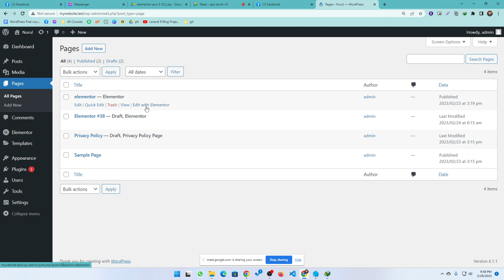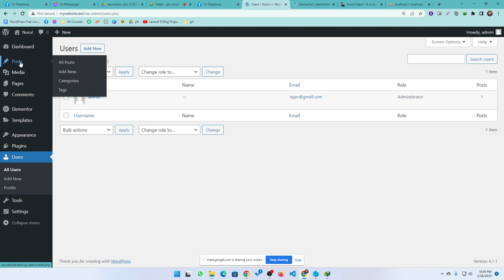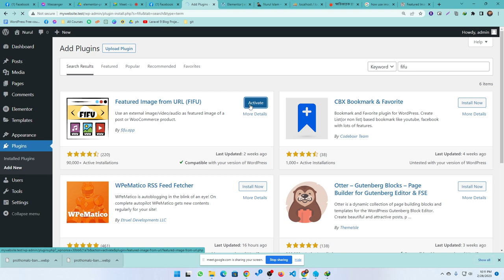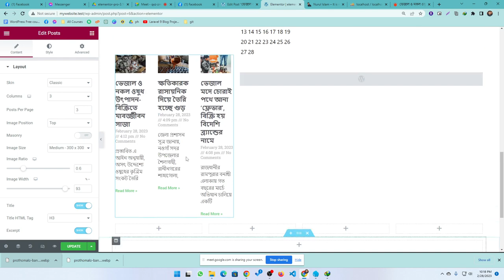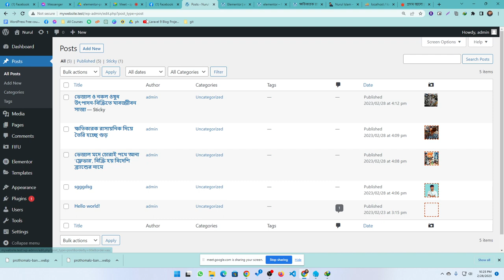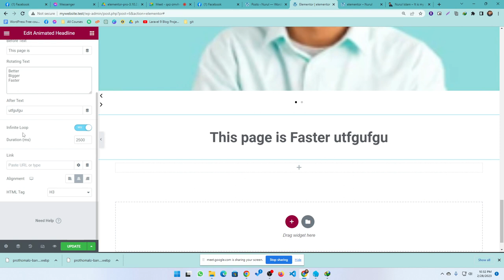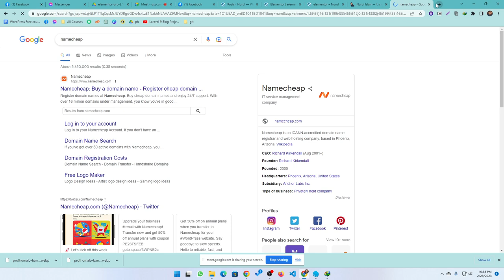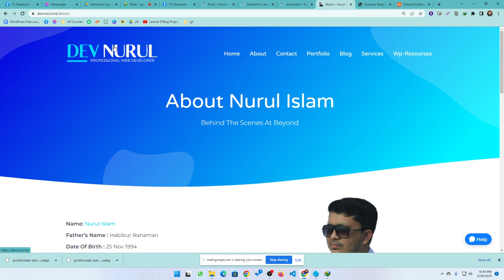Wordpress Design by elementor pro by Nurul Islam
প্লাগইন পেতে আমাদের ফেজইবু গ্রুপে জয়েন করুন।